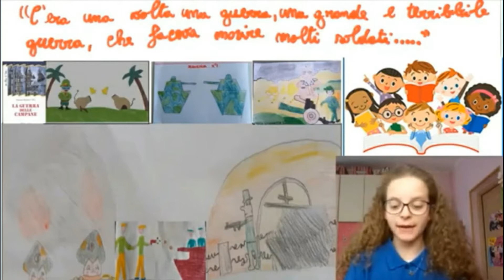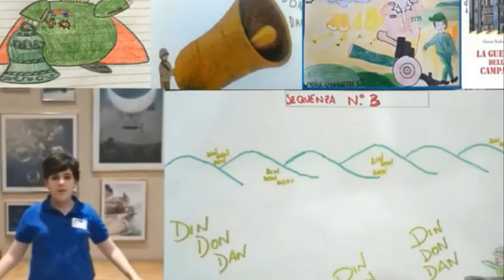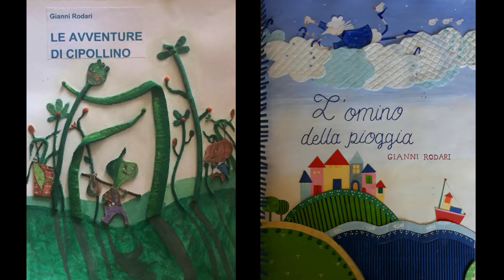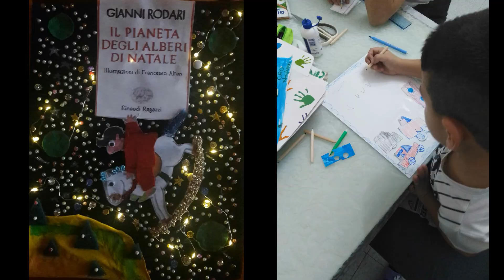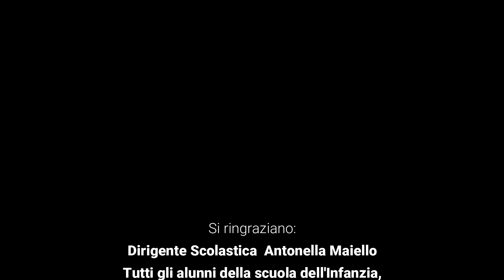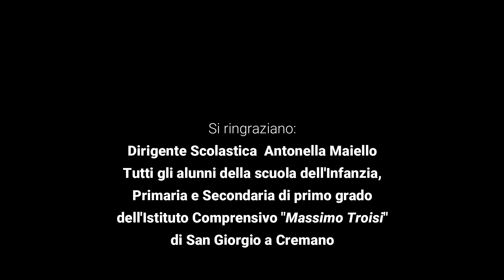Omaggio a Rodari dall'I C Massimo Troisi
Un altro omaggio in occasione del centenario della nascita di Gianni Rodari da parte degli alunni e dei docenti della scuola dell'Infanzia, Primaria e Secondaria di primo grado dell'I. C. "Massimo Troisi" di San Giorgio a Cremano che comprende vari plessi, uno dei quali proprio dedicato al grande Maestro, in via Pini di Solimena. La fantasia dei ragazzi ha incontrato quella di Gianni Rodari, e molti di loro si sono divertiti a creare le copertine con i titoli dei vari racconti e filastrocche. Così hanno inventato piccoli e fantasiosi manifesti che hanno lo scopo di comunicare all’osservatore che, in quel libro, c’è qualcosa d’interessante per lui. Creazioni originali e preziose anche nella veste grafica, che offrono all'osservatore un prodotto curato nei contenuti e nella forma. I lavori sarebbero dovuti essere esposti in una grande mostra che non è stato possibile realizzare a causa delle restrizioni dovute alla pandemia da Covid 19.